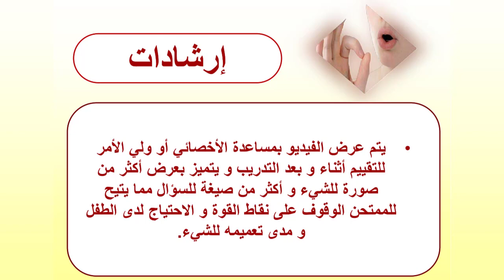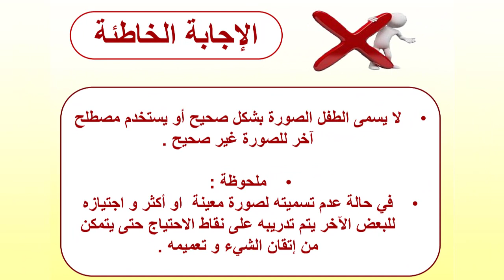تقييم المهارات التعبيرية للأطفال | الأجهزة الكهربائية " كمبيوتر " | محمد خضير